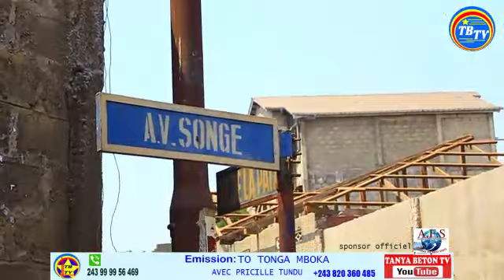🔴27/08 BOTALA ROUTE GANDA NA NGALIEMA MISALA EZO MARCHE TE